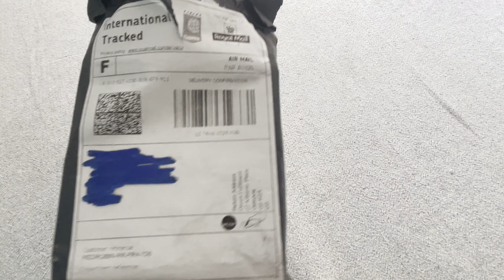Cadeau de Youtube